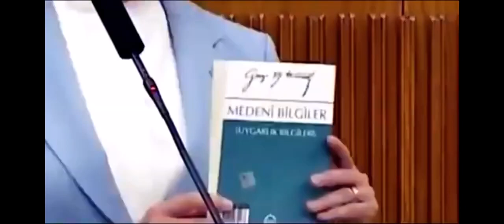AKŞENER DİNSİZ NESİL Mİ YETİŞTİRMEK İSTİYOR?